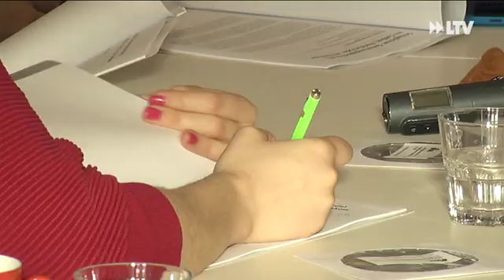Kurznachrichten... - 05.01.2017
-Stadt bekommt Finanzspritze
-Brandenburger Straßen weiter saniert
-Ausblick auf das Jahr 2017 im Dieselkraftwerk